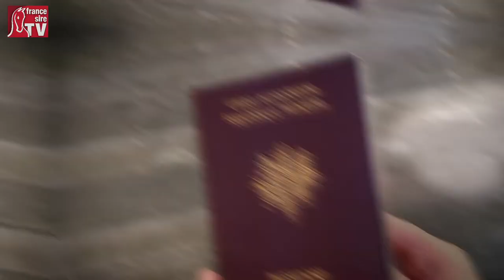Découvrez le roi des cavaliers Maoris : Chadwick Ormsby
En Nouvelle-Zélande, les maorsi ne font pas que du Rugby. Ancien jeune jockey vedette qui a du mettre un terme à sa carrière prématurément à 22 ans à cause de problème de poids, Chadwick Ormsby s’est construit une vie atypique, en corrélation parfaite avec l’animal. Rencontre avec cet homme-cheval de génie !